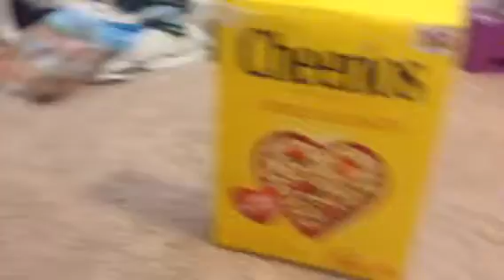What you SHOULD feed your rabbit and what you SHOULD NOT fe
What you SHOULD feed your rabbit and what you SHOULD NOT feed your rabbit